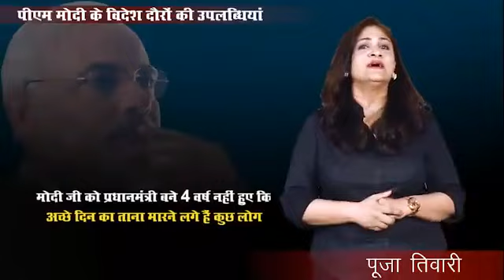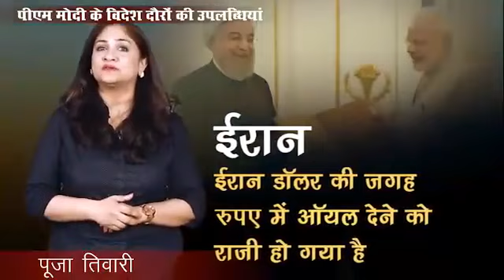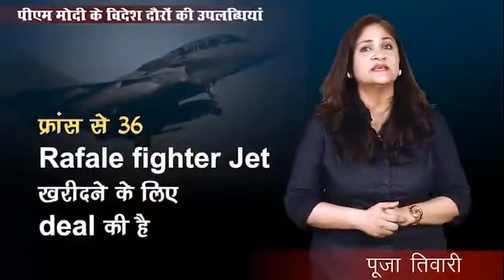30 December 2018